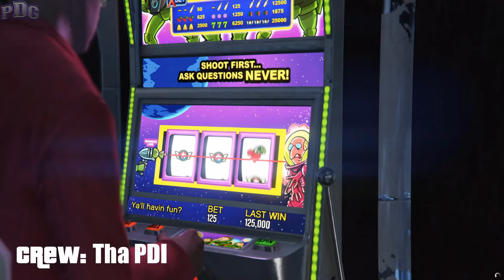GTA 5 Casino Update DLC Is Here: A Brief Look Inside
Should've been dressed for this occasion, but wasn't prepared. Standing out like a sore thumb. Hopefully when the guys get in, they'll all be fixed up for the celebration.